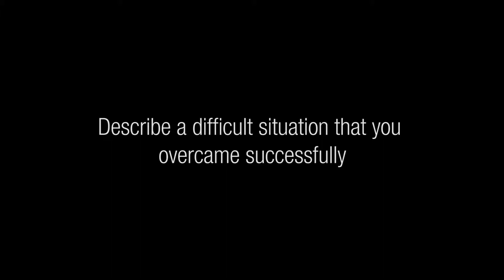Alan Metter 11